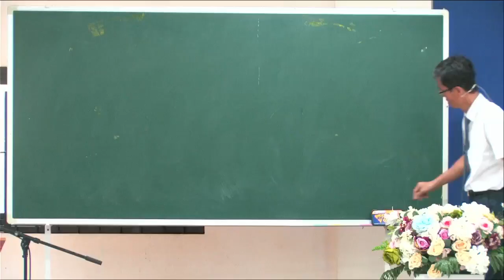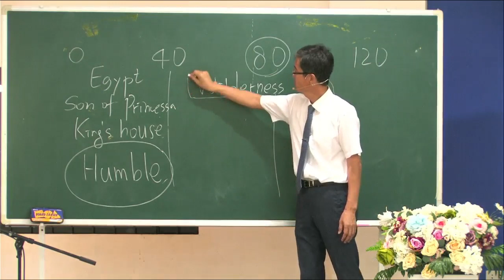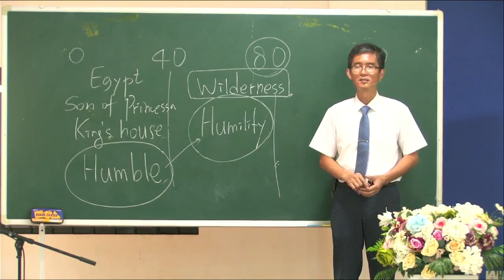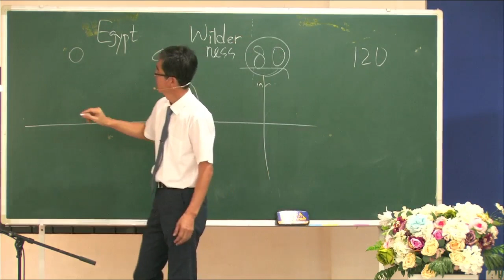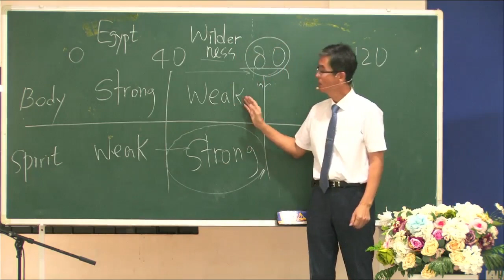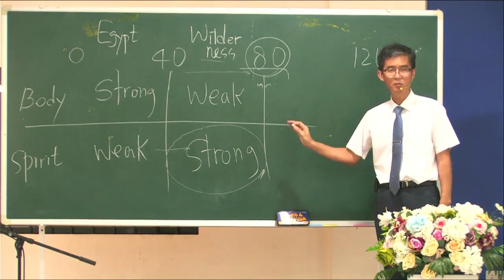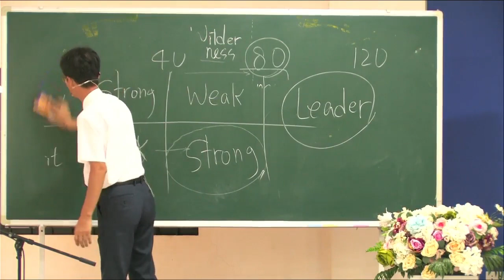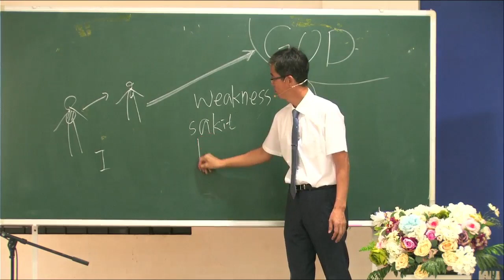May 28 2023 (When I am weak, then I am strong)